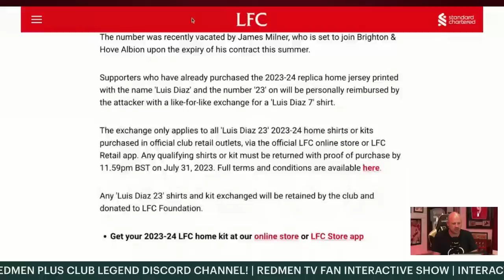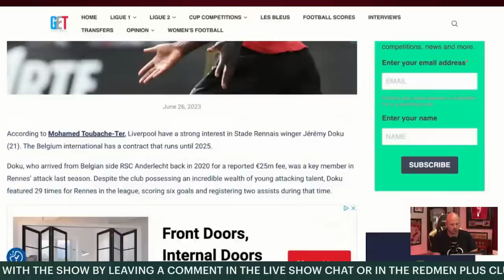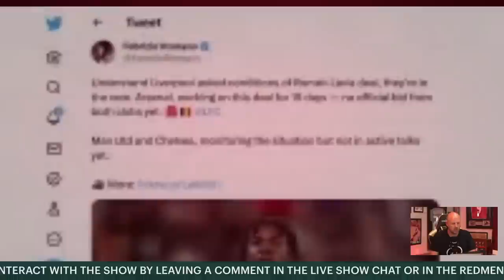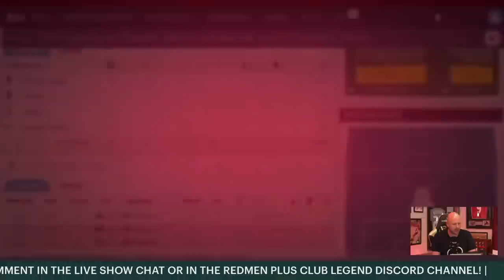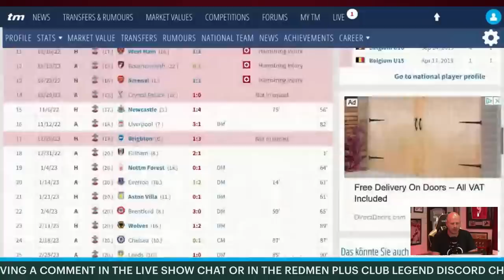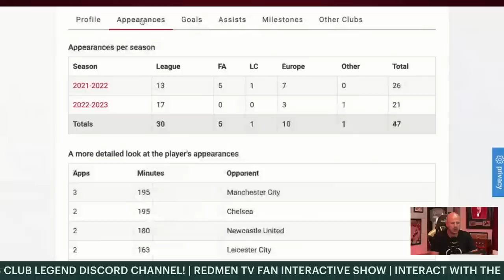Romano Confirms Liverpool’s Interest In Lavia! | Liverpool Transfer News Update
Ste is here with the Liverpool Transfer News Update for today as the news that Liverpool are interested in Southampton's Romeo Lavia, per reports from Fabrizio Romano, Luis Diaz is taking the number 7 shirt from the start of next season, there is interest in Jeremy Doku and Rhys Williams has been linked with a loan move to Aberdeen!